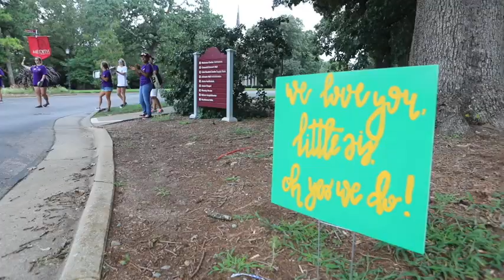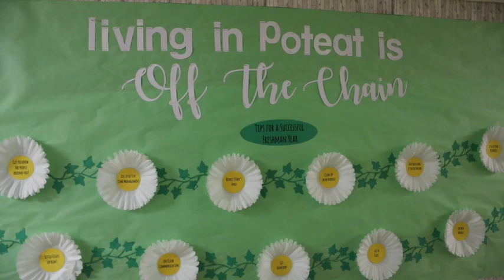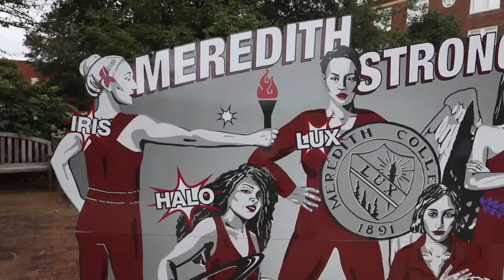Welcome to Meredith 2022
Meredith College welcomed the approximately 400 new first-year students who make up the Class of 2022 on Move-In Day, held on Saturday, Aug. 18, 2018. Members of the class come from 17 states and countries including Ethiopia, Kenya, and Mauritania. Also during Move-In Day, Meredith Strong, a team of female superheroes, made its debut. A fun addition to Meredith College | Going Strong, the team is made up of five figures: Halo, Onyx, Iris, Angel, and Lux, who represent Meredith traditions.